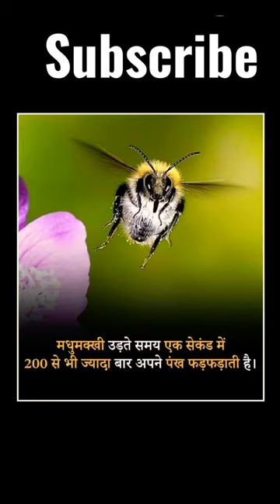Bee facts in Hindi